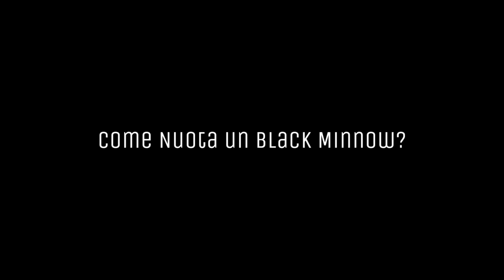Come Nuota un Black Minnow?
Il nuoto! In questo caso vediamo un Black Minnow di 90 mm montato su una testina da 10 g